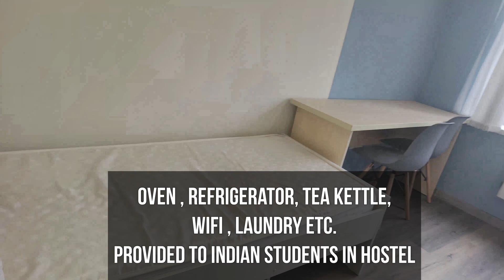KEMEROVO STATE MEDICAL UNIVERSITY 🇷🇺 , All You Need To Know , Hostel Tour & Student Testimonials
KEMEROVO STATE MEDICAL UNIVERSITY , NMC Approved University , MCI passing Rate , AdmissionOpen for year 2024

ℹ️ WhatsApp Russia 🇷🇺 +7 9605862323

‼️ Attention Admission For The Year 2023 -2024 Opens From 1 st of June & ends on 1 st October ‼️

 I Hope You Liked the video , In this video we have showcased the Hostel & Students Testimonials,  which we can provide to our INDIAN 🇮🇳 Students .